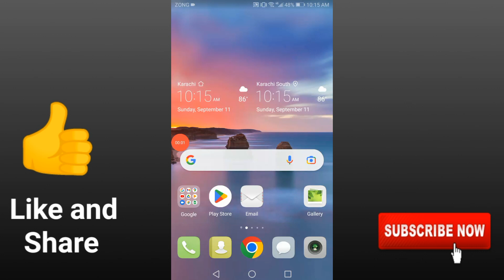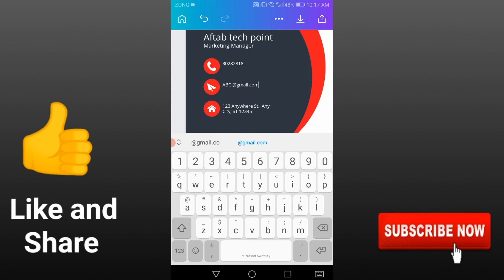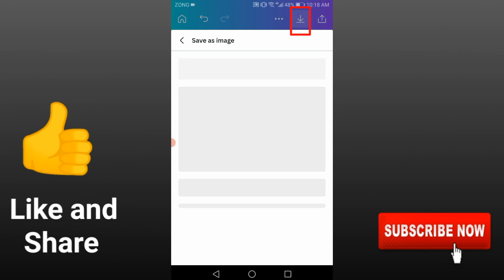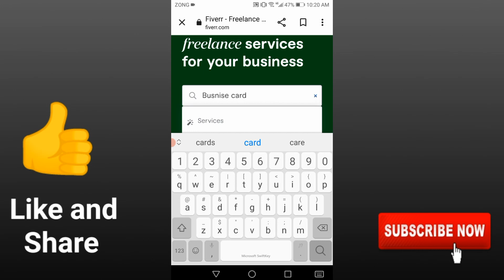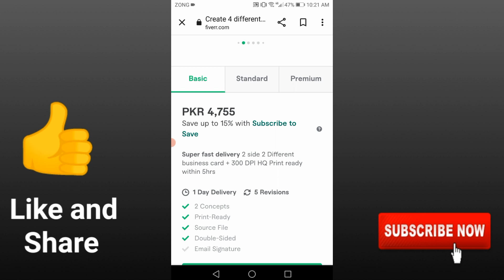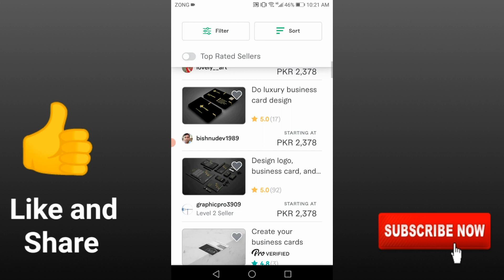How to earn money online 2023